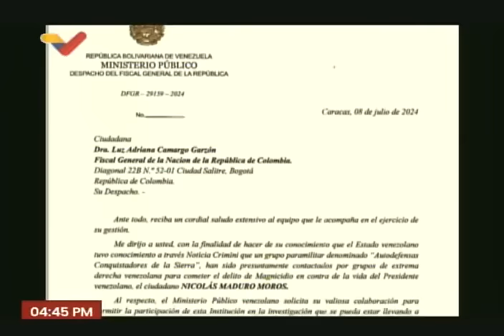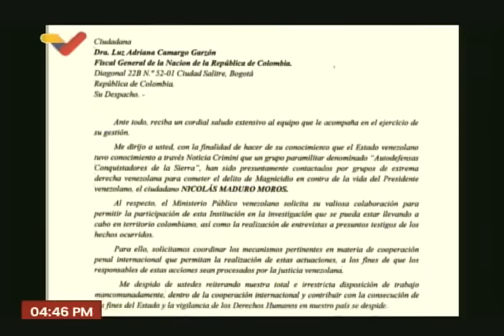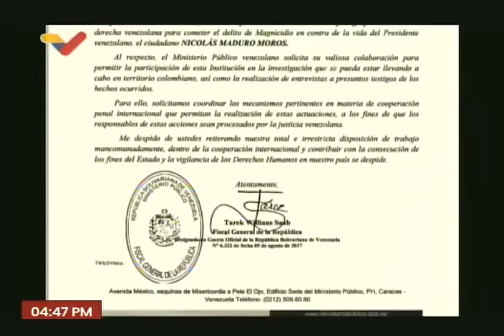Fiscal General Tarek William Saab sobre paramilitares contactados para sabotear elecciones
Rueda de prensa este 8 de julio de 2024 del Fiscal General de Venezuela, Tarek William Saab, sobre los anuncios de las "Autodefensas Conquistadoras de la Sierra Nevada", grupo paramilitar ilegal que opera en la Sierra Nevada en Colombia, quienes afirman haber sido contactados por grupos de ultraderecha de Venezuela y le pidieron sabotear las elecciones presidenciales, manifestaciones y el sistema eléctrico venezolano.

USDT o Bitcoin (BEP20): 0xef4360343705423a24119205eeb1de2a10fd23f4